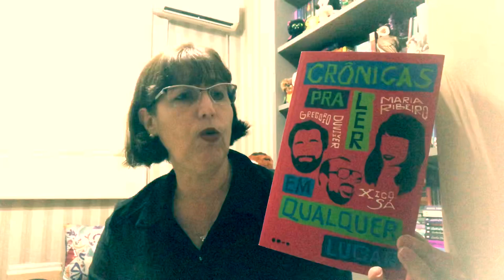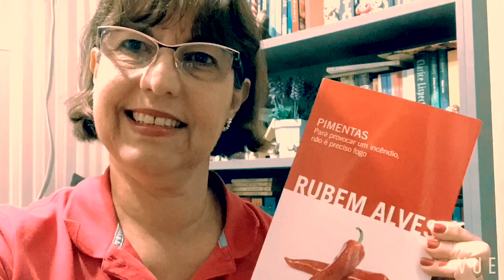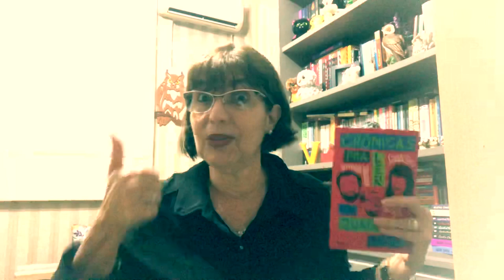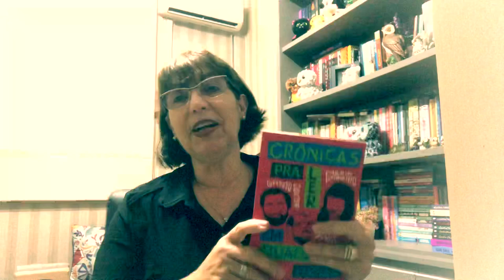Crônicas aos Domingos #38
Venha ouvir e se divertir com uma essa crônica super atual de Gregorio Dudivier!!!

Link para adquirir qualquer livro na Amazon